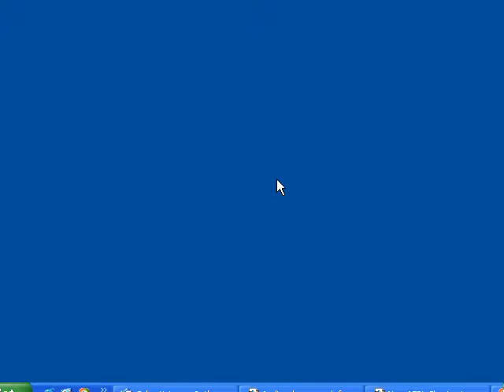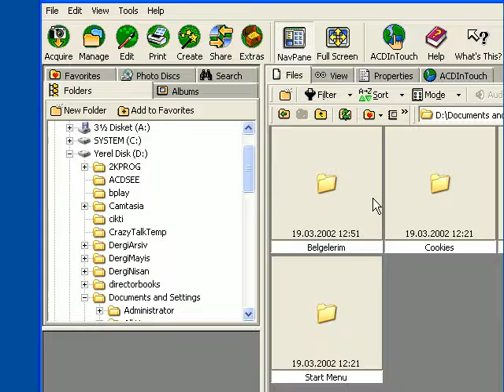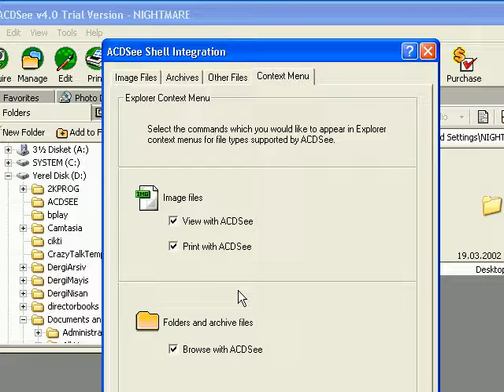Yeni Başlayanlar İçin A'dan Z'ye ACDSee | 3. Bölüm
Yeni Başlayanlar İçin A'dan Z'ye ACDSee 4.0 eğitimi. ACDSee, ACD Systems International Inc. tarafından geliştirilen bir resim düzenleyici, görüntüleyici ve resim düzenleyici programıdır. ACDSee ilk olarak Windows 3.0 için 16 bitlik bir uygulama olarak piyasaya çıkmıştır.

(CD-ROM DATA)